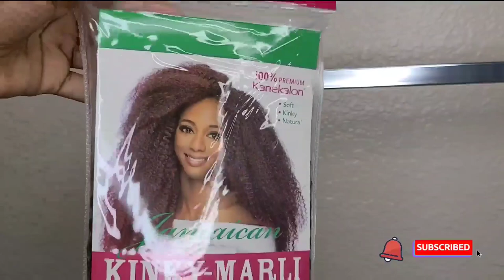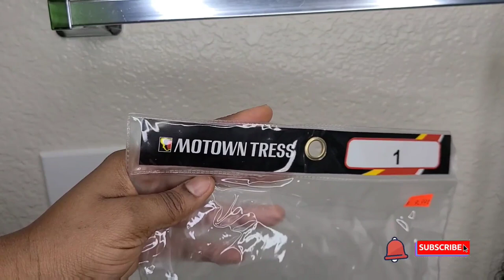Butterfly Locs Using different type of hair and techniques / 3 Methods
Hair Used👇
Spring Twist
Outre Springtwist Expression
Freetress(passion twist hair)
Vivica Fox Marley Hair
Kinky Bulk

Crotchet Butterflylocs Purchase

Spring Twist

Business page: @2007braids

Personal page:Am_jececa